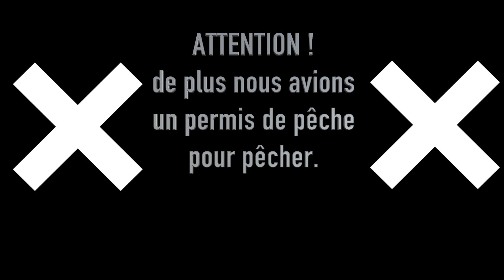JE PARS À LA PÊCHE DANS LE CANTAL !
Bonjour à tous ! on se retrouve aujourd'hui pour une toute nouvelle vidéo dans le lac de Saint-Etienne-Cantalès
 N'hésite pas à liker, partager, commenter si la vidéo t'as plu ! ✌🏻

➡ ️musique 🎧 🎼:
- d'intro :  t.A.T.u. - All The Things She Said

➡️ ma moto 🏍 :
une yamaha DT 200 de 1991
ligne complète DEP
pignon de sortie de boite de 13

➡️ Mon vélo 🚲 : Lapierre RAID 329